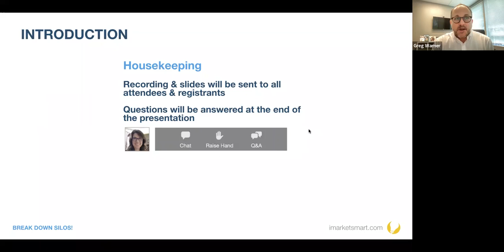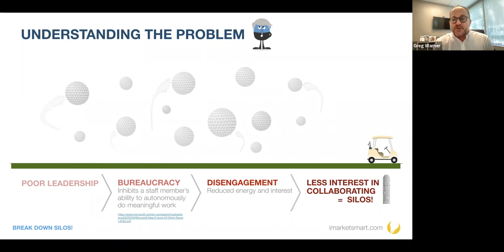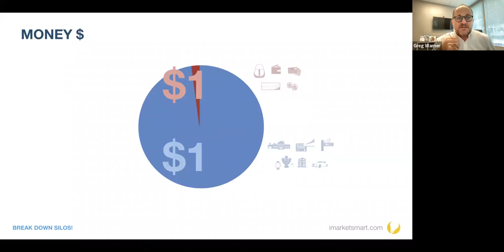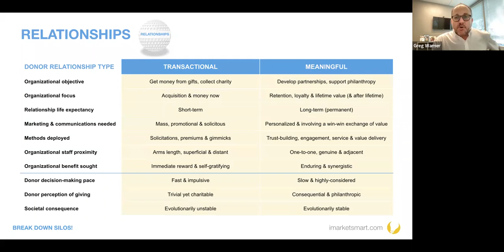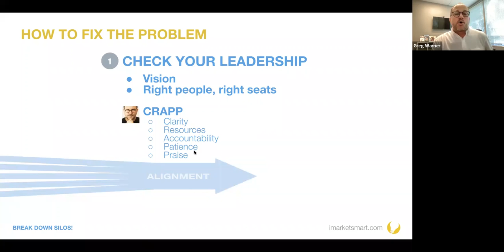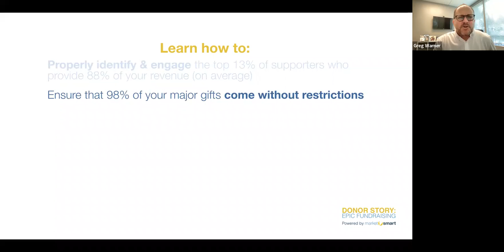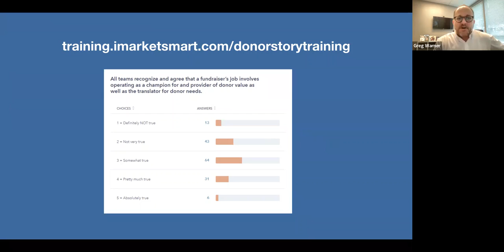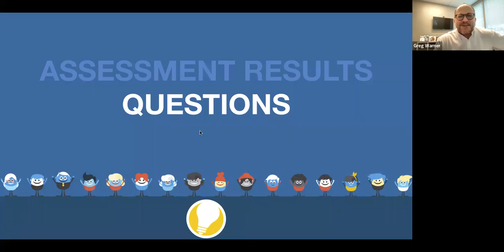Break Down Silos training webinar July 13, 2002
Learn to build a more functional organization with everyone rowing in the same direction and supporting fundraising operations. Hosted by MarketSmart CEO Greg Warner.